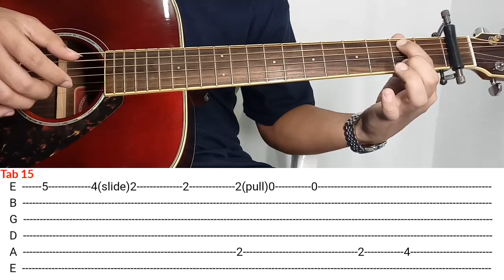Tutorial Part 2 - The Gift (Fingerstyle Guitar Cover)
This is the last part of our fingerstyle video tutorial of the Gift. I hope you understand my tutorial.